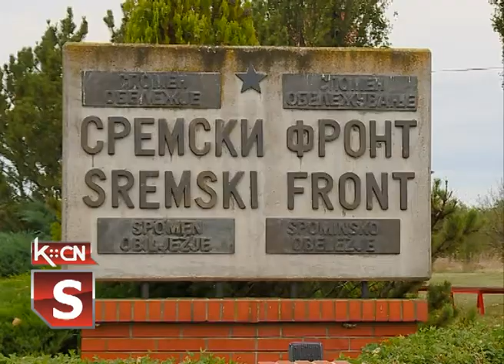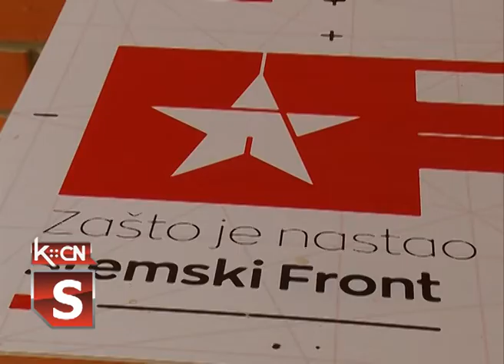Put balkanskih spomenika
Na spomen obeležju "Sremski front" pored Adaševaca danas je upriličen skup učesnika regionalnog projekta "Put balkanskih spomenika" kojim su obuhvaćeni spomenici u Srbiji, Crnoj Gori i Bosni i Hercegovini. Turistička organizacija opštine Šid bila je domaćin susreta prilikom kojeg je potpisan Memorandum sa turističkim organizacijama